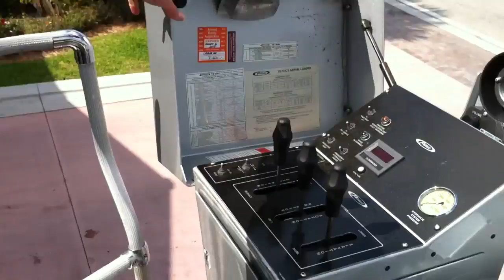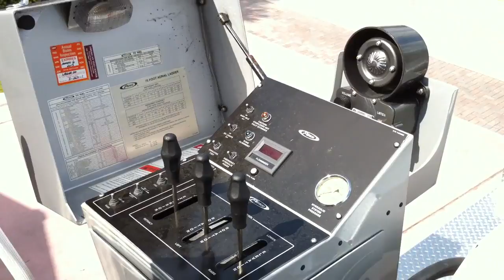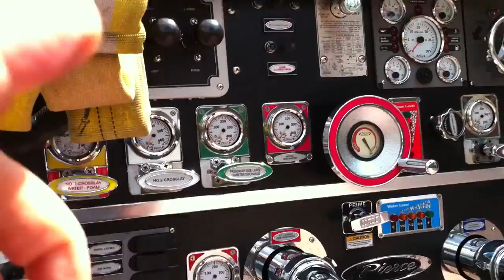Special : Fire Truck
READ ME FIRST: My friend Brian gives us a quick tour of his fire truck. An amazing life saving machine.